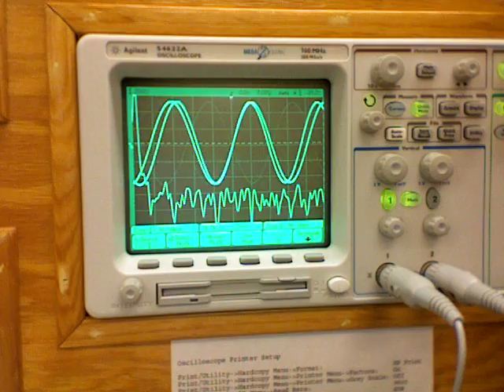Improved Low Pass Filter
We improved our 4th order low pass filter by replacing a faulty capacitor.